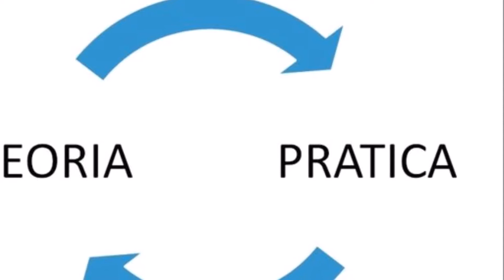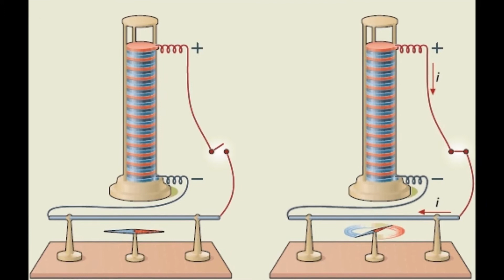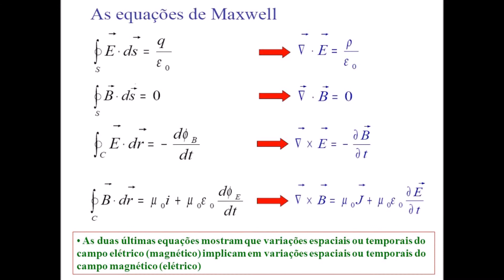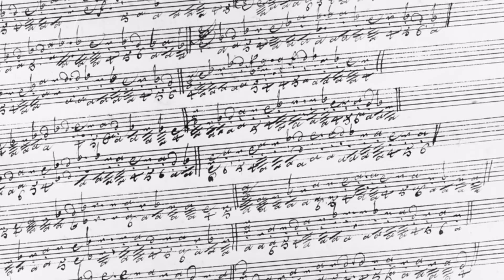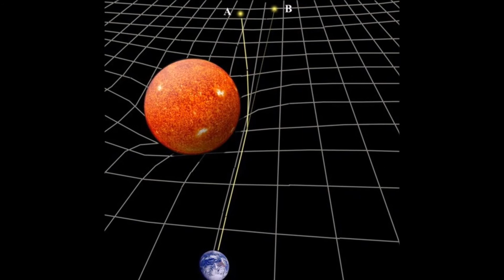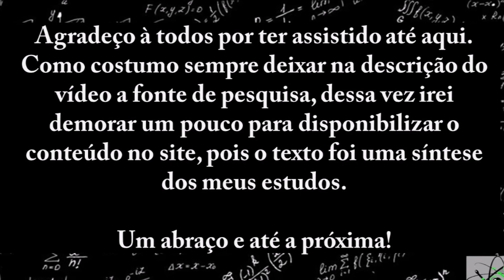O método científico - Teoria VS Prática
Espero que gostem. Texto de minha autoria e, logo menos estarei disponibilizando o conteúdo em meu

Obrigado à todos que acompanham meu canal, um grande abraço e até a próxima.